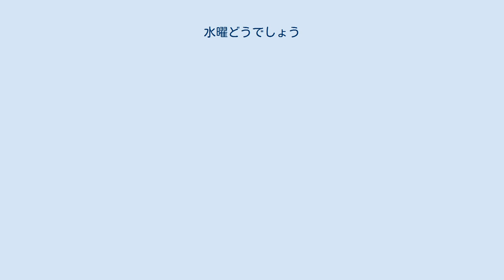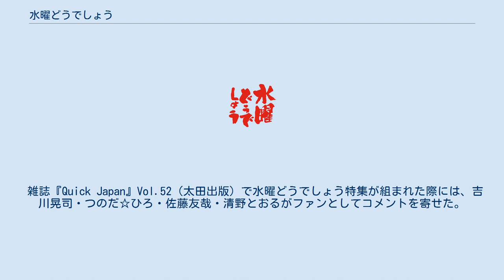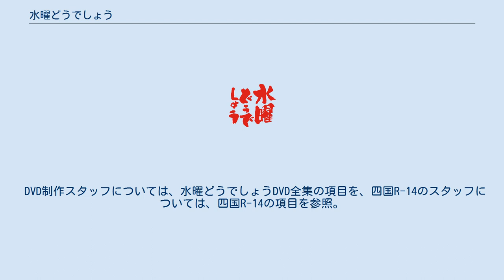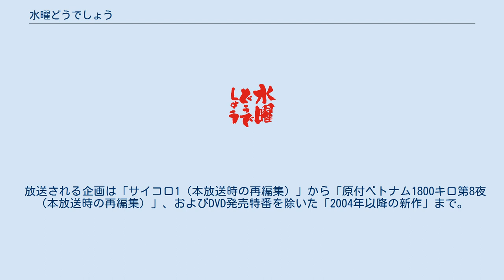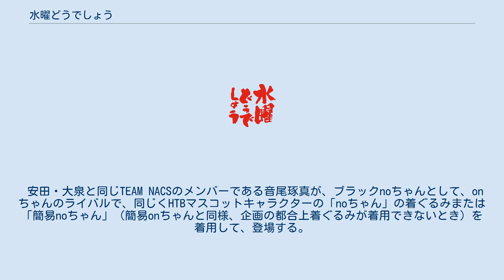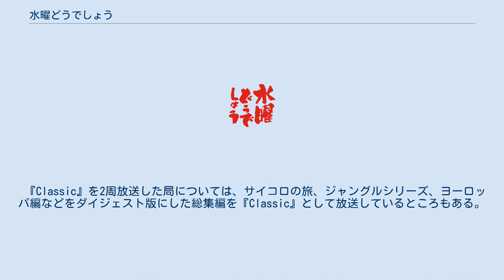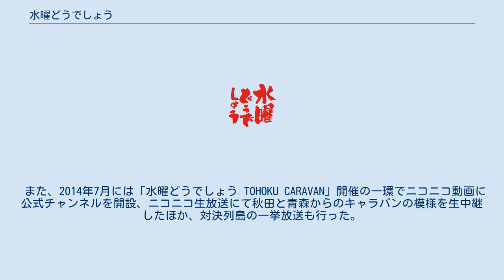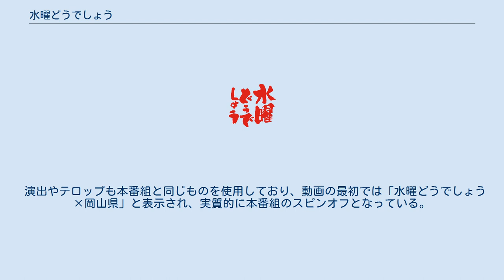水曜どうでしょう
番組のロゴ。
 『水曜どうでしょう』（すいようどうでしょう、How do you like wednesday?）は、北海道テレビ（HTB）制作のバラエティ深夜番組。
通称は「どうでしょう」・「水どう」・「どうリタ（どうでしょうリターンズ）」・「どうクラ（水曜どうでしょうClassic）」など。
シンボルキャラクターは福助人形。
 レギュラー放送が終了した2002年9月以降は、再放送の『どうでしょうリターンズ』・『水曜どうでしょうClassic』・『水曜どうでしょうプレミア』（水曜どうでしょうシリーズ参照）が全国各地で放送されており、2007年には全国47都道府県すべてでの放送を達成した。
 現在も数年に1回のペースで『水曜どうでしょう』自体の新作が撮影・作成されており、こちらも北海道での本放送開始を皮切りに順次全国各地で放送されている。
また、番組を再構成・再編集したDVD『水曜どうでしょうDVD全集』も発売されている。
 1996年10月10日（10月9日深夜）に放送を開始。
レギュラー出演者の鈴井貴之と大泉洋、ロケーション同行ディレクターの藤村忠寿と嬉野雅道の4人（例外としてゲストが加わり出演人数が増えることがある。後述）が過酷な旅を行い、その模様を放送する。
 番組開始当初は、局内外から「低俗番組」の烙印を押され打ち切りとなった前身番組『モザイクな夜V3』の後、半年間のつなぎ番組の予定であり、会社からは全く期待されていなかった。
しかし、半年の間に人気が出て、番組が続行されることとなった。
 放送開始当時は固定の出演者・企画を設定せず、前身番組『モザイクな夜V3』の延長線上として様々な企画を行っていた。
しかし、その中の一つである「鈴井・大泉による旅メインの企画」が人気となったことから、1997年後半からは放送する企画のほとんどが旅企画となり、現在の出演者・ディレクターがひたすら会話を繰り広げていくスタイルとなった。
1999年12月8日の放送では深夜23時の放送にも関わらず、レギュラー放送時代の最高視聴率となる18.6%を叩き出し、年末にはゴールデンタイムでのスペシャル番組も放送された（詳しくは後述）。
 番組開始当初から「低予算」「低姿勢」「低カロリー」のいわゆる「3低」をモットーにしている。
初期は数回分の制作予算を使って、日本国内での企画が多かった。
しかし、中期から後期になると数か月分の制作予算を一気に使い、日本国外への旅がメインとなった。
 2002年9月25日にレギュラー放送を終了。
その際に「今後、一生続けられるペースで『水曜どうでしょう』をやっていく」と宣言（いわゆる『一生どうでしょうします』宣言）。
レギュラー放送終了後は、不定期での新作放送や、過去に放送された企画の再放送・DVD化が行われている。
また、テレビ放送以外の形でファンを楽しませることを目的として、『どうでしょう本』の制作や『水曜天幕團』による演劇公演など、さまざまな番組関連企画が行われている。
 それまでローカル番組といえば、一部を除いてグルメや観光情報を中心とした番組が多かったが、本番組の制作スタイルが口コミやインターネットなどで話題を呼び、各地のテレビ朝日系列局や独立局への番組販売による放送が開始されるようになり、他の地方局でも同様のスタイルによる番組が制作されるようになった。
また、藤村はYouTubeで、編集の仕方や、テロップ・SEの入れ方の影響を受けた動画がいくつも見受けられると指摘している。
 本番組の成功を機に、大泉が出演している『おにぎりあたためますか』（HTB）や『1×8いこうよ!』（STV）など、北海道の民放局で制作されるバラエティ番組が道外で放送されるようになった。
また、番組内で登場した北海道テレビのマスコットキャラクター・onちゃんは、安田顕が着ぐるみのスーツアクターとして活躍し、ローカル局のマスコットキャラクターでは異例の全国的な知名度を得ることとなった。
 著名人や芸能人、業界関係者にファンが多いことでも知られる。
北海道テレビのキー局であるテレビ朝日の『くりぃむナントカ』で行われた「テレビ朝日社員が好きな番組ランキング」では『タモリ倶楽部』『めちゃ2イケてるッ!』に次ぎ3位にランクインした。
 雑誌『Quick Japan』Vol.52（太田出版）で水曜どうでしょう特集が組まれた...